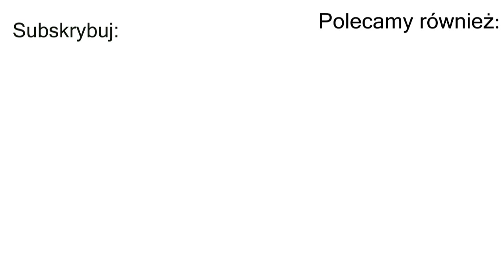"HGW przybiła swój gwóźdź do politycznej trumny" - konferencja Młodzieży Wszechpolskiej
"Hanna Gronkiewicz-Waltz przybiła swój gwóźdź do politycznej trumny (..)" - konferencja prasowa Młodzieży Wszechpolskiej - 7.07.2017, Warszawa